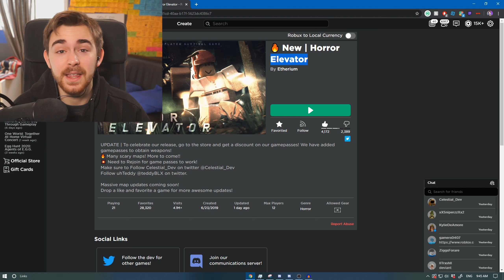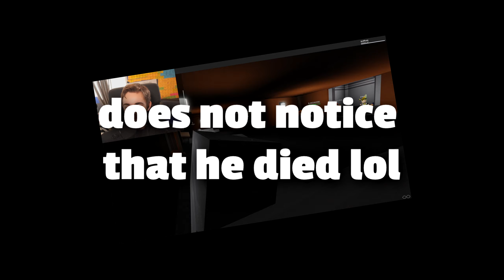They Want to Get Me!!! Roblox Horror Elevator!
Hey I apologise for not being at my best, I really want to give you guys the best content possible, I promise tomorrow I will do my best to get back to 100%
the game is fun and I cant wait to see where it goes, play it here if you are interested!

Thank you guys for watching, this is very epic! For real I appreciate your support I love you :3